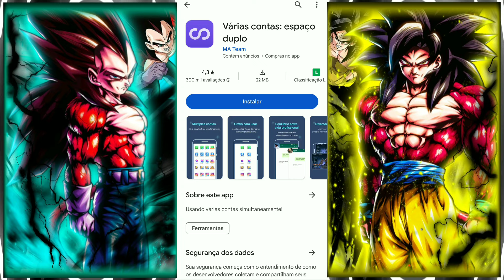COMO TER DUAS CONTAS AO MESMO TEMPO NO DRAGON BALL LEGENDS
nesse vídeo eu vou ensinar como ter duas contas ao mesmo tempo no dragon ball legends